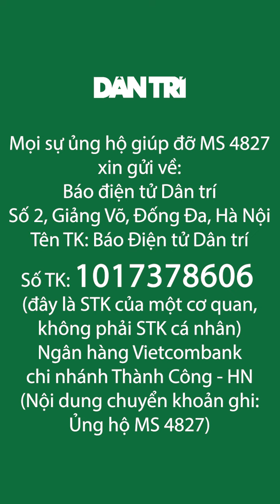Lộ diện CLB Thái Lan đàm phán chiêu mộ Quang Hải